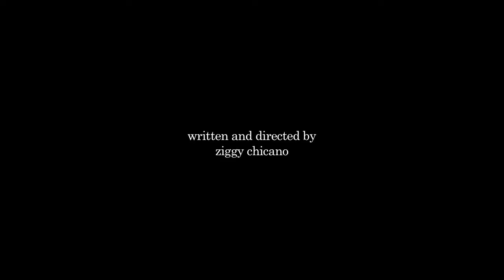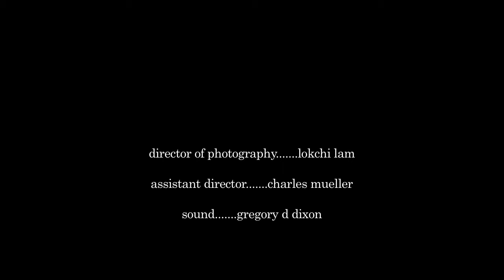Penny for Your Thoughts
Penny Michaels agrees to see her boyfriend Drew after being distant for a few weeks.  As she sits there alone, she contemplates why she is always the one waiting.  Meg Elliott stars in this along side Jimmy Chung and Yvonne Ford in this short scene study.

DC462 Scene Study Spring 2010